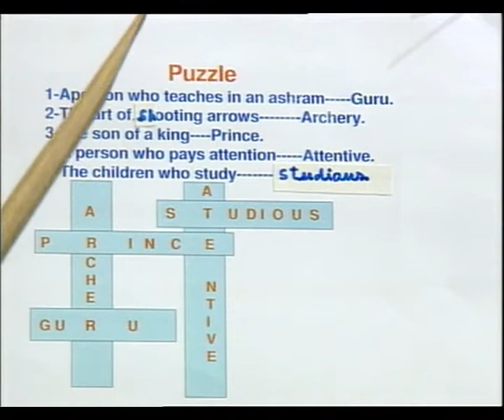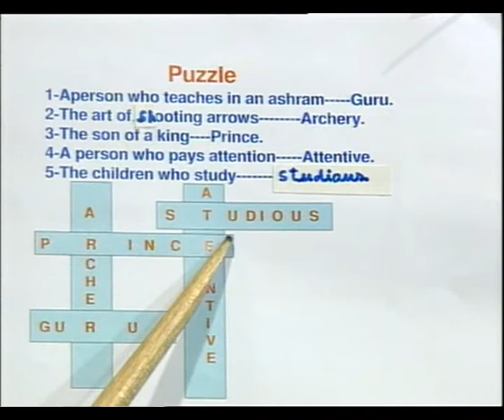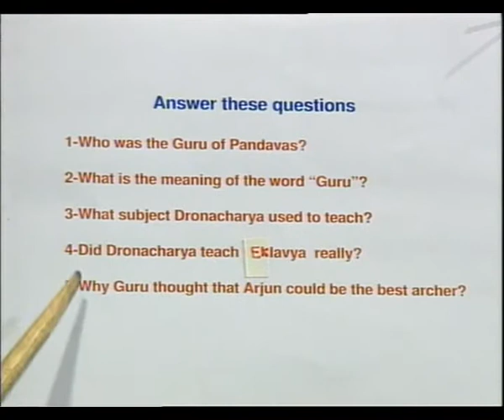Guru Dronacharya / गुरू द्रोणाचार्य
इस कार्यक्रम में गुरू द्रोणचार्यर् के बारे मे बताया गया।